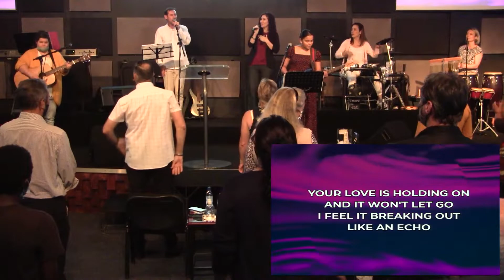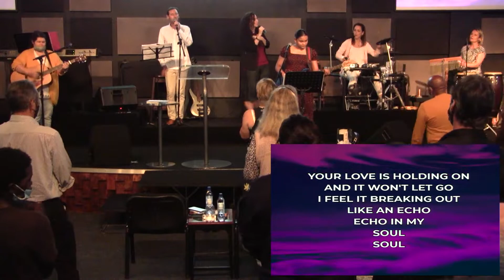Christmas Advent 2021 Part 2 - Peace by Ps Larry Elliott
If you have any prayer requests, questions, etc,

We believe that if we all do our part and bring our Time, Treasure and our Talent, we can build people and a great Local Church.

For your Tithes and Offerings, you are welcome to pop past the Church Offices during the week, or make use of our banking details for EFT Payments. We also accept payment by Snapscan (The Snapscan QR code is included in all of our regular teaching videos).

Our Banking Details:
Nedbank Current Account
Rhema South Coast Family Church
Branch Code: 152-042
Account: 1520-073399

Thank you for your ongoing support and prayers!